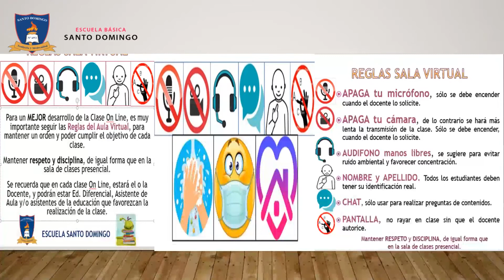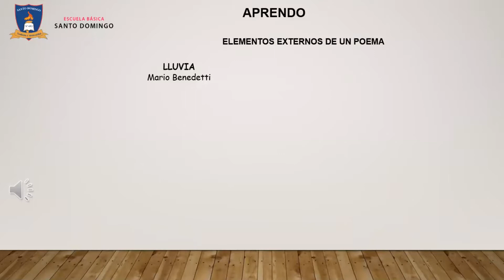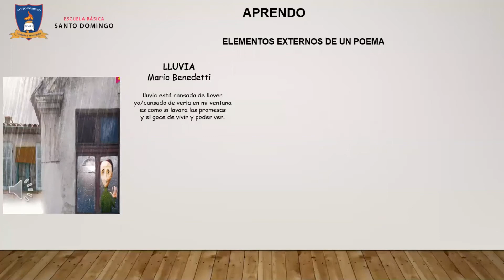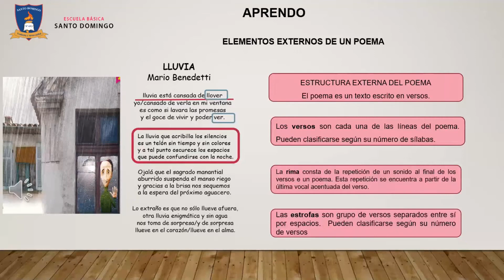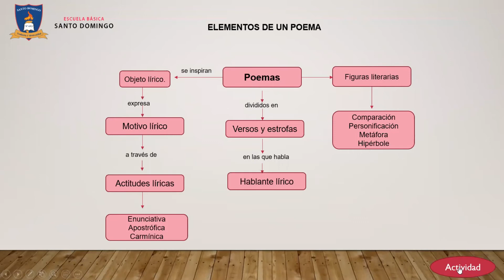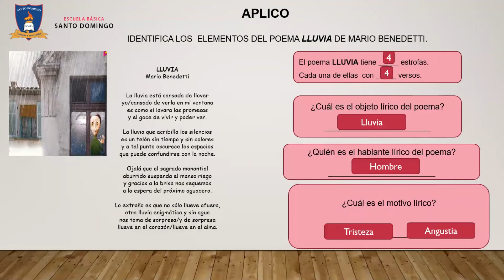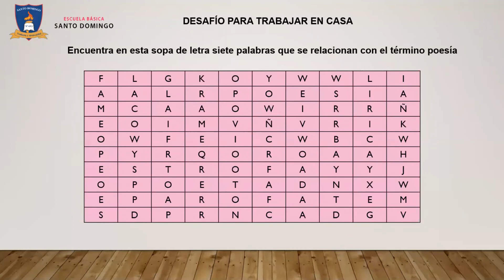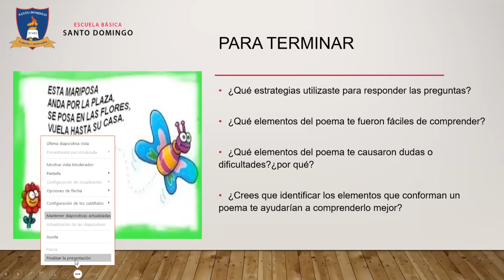Clase 3 Unidad 2 - Lenguaje - 5°Basico